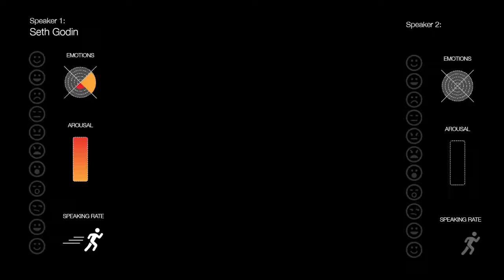Emotion Recognition on Seth Godin & GaryVee's Interview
We analysed a portion of Gary Vaynerchuk's interview with Seth Godin, referencing science. We measured speaking rate, distinct emotions like frustration, sadness, happiness etc. but also arousal and positivity. The conversation is very interesting and lively and we were happy to put it to the test through our Behavioral Signals callER engine and create a video showcasing our results.
Look for the whole interview under AskGaryVee Episode 185: Seth Godin on Thought Leaders, Psychics & The Future of the Internet.